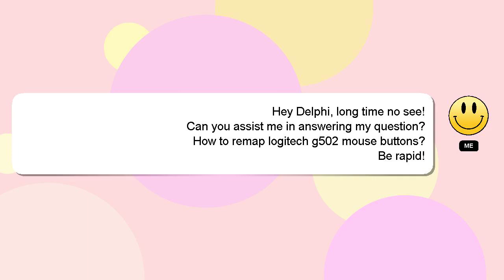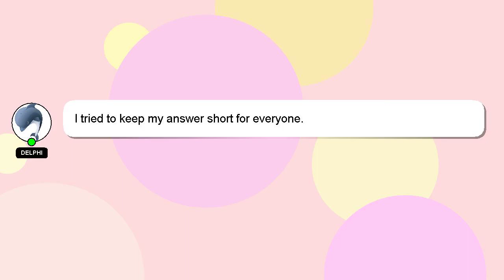How to remap logitech g502 mouse buttons?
An introduction to myself in a few words, Hello everyone, I'm Delphi. I can provide you with assistance to help you answer your questions. - How to remap logitech g502 mouse buttons?

Your answer will be acknowledged and appreciated, and I will 'heart' it as a sign of gratitude.

*2 What we are experimenting :*